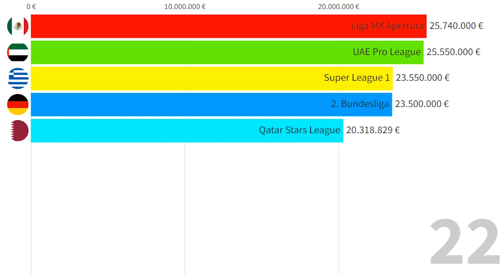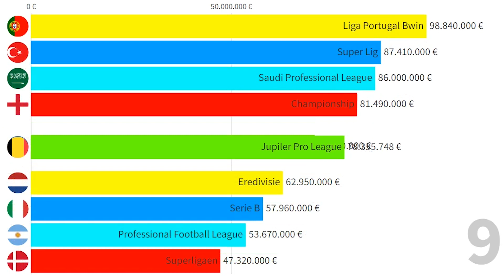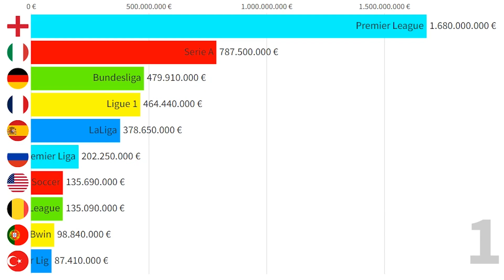Top 25 Football Leagues Highest spending on transfers during 2021/2022 season!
Top 25 Football LEagues with the highest spending on transfers in 2021/2022 season. This top shows the expenditure in 25 leagues in comparison to the balance of transfers carried out by all clubs in this competition.
All football leagues in this top:
 Premier League
 Serie A
 Bundesliga
 Ligue 1
 LaLiga
 Premier Liga
 Major League Soccer
 Jupiler Pro League
 Liga Portugal Bwin
 Süper Lig
 Saudi Professional League
 Championship
 Premier Liga
 Eredivisie
 Serie B
 Professional Football League
 Superligaen
 Campeonato Brasileiro Série A
 Scottish Premiership
 Liga Portugal 2 Sabseg
 Qatar Stars League
 Liga MX Apertura
 UAE Pro League
 Super League 1
 2. Bundesliga